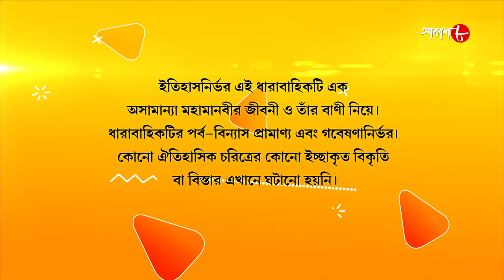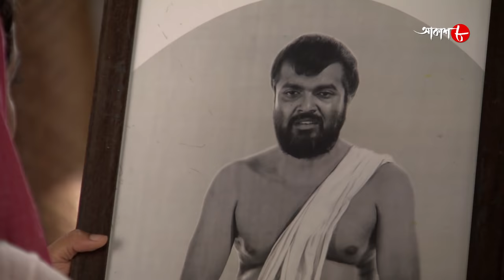জগজ্জননী মা সারদা | Jagajjanani Maa Sarada | Episode - 498 | Bengali Devotional Serial | Aakash Aath